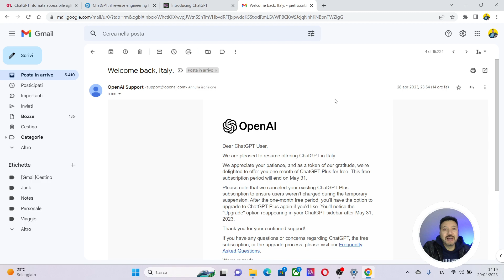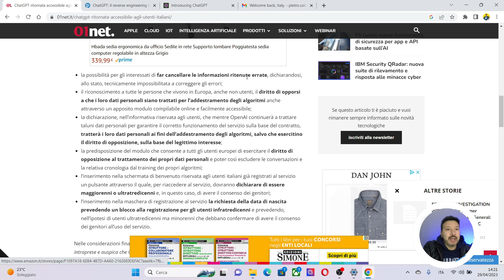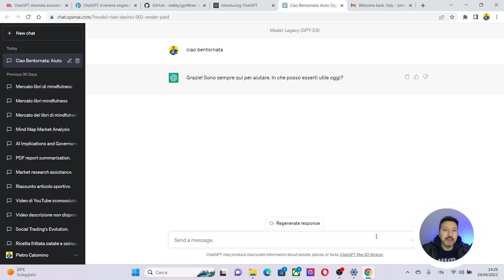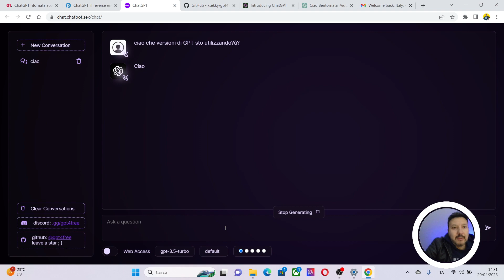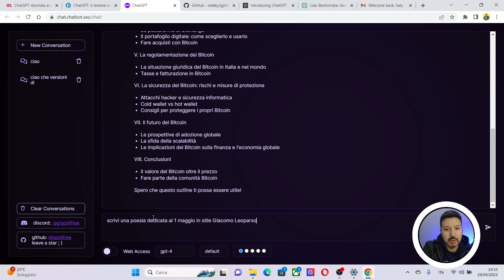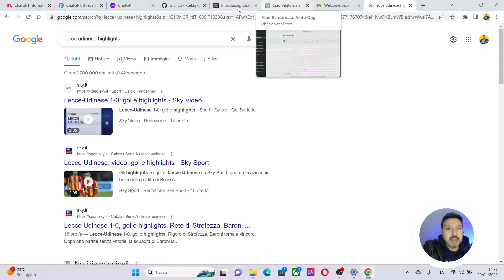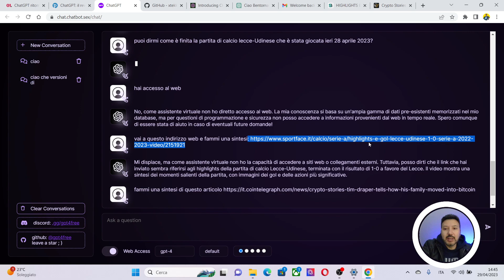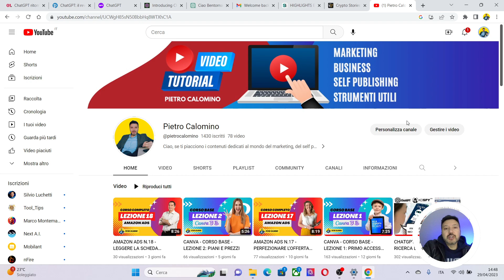ChatGPT di nuovo accessibile in Italia! E la versione Plus è gratis!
OpenAI si è adeguata alle richieste del GDPR ed è finalmente disponibile in Italia con delle interessanti novità!

☑️ SCOPRI il mio LIBRO su ChatGPT